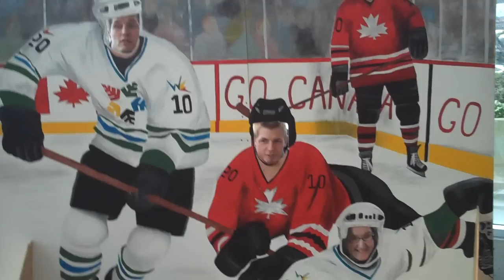Meeting the winner of our cowboy boots contest at the Olympics